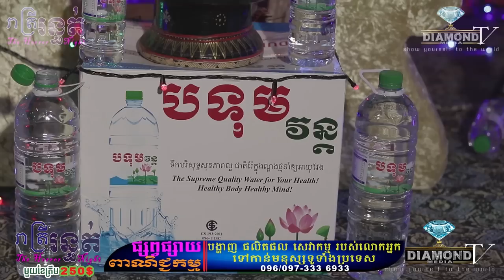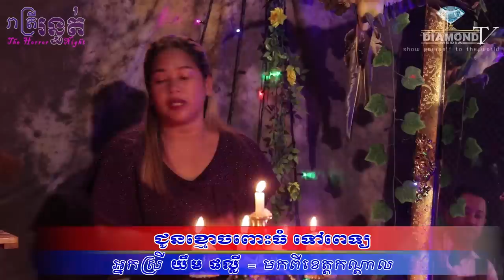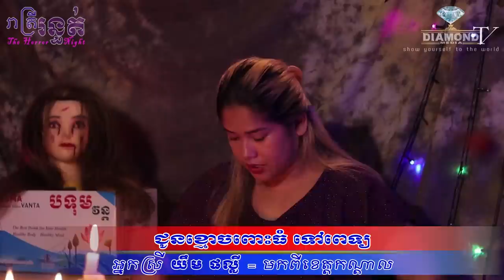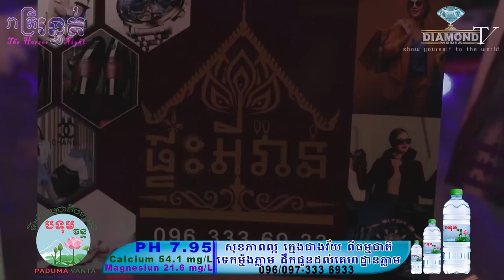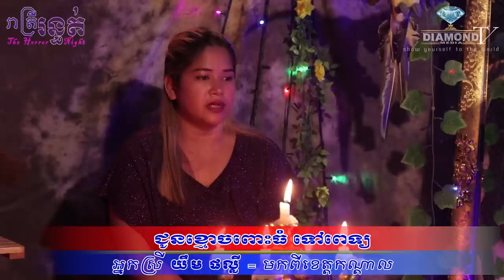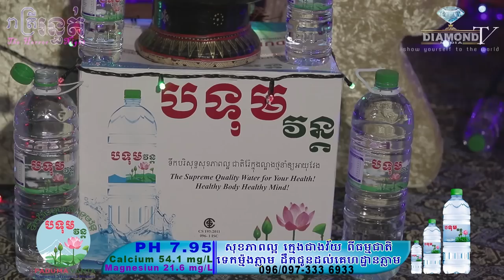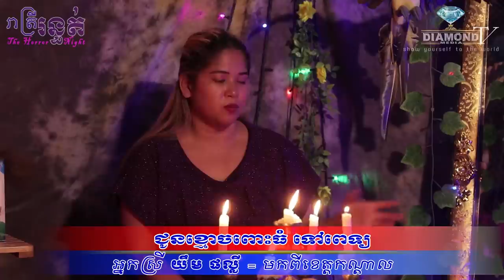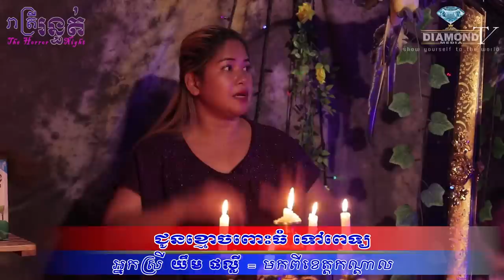កាន់តែខ្លាច!!! 😱 ខ្មោចពោះធំ ឃើញក្នុងពេទ្យ💀🙋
👉ជួបអ្នកស្រី យឹម ផល្លី (ខេត្តកណ្តាល) រៀបរាប់អំពីរឿងជួបផ្ទាល់ 😱💀🙋
ឧបត្ថម្ភដោយ
- ទឹករ៉ែធម្មជាតិ បទុមវន្ត
- VP ធម្មជាតិ
- ក្រុមហ៊ុន សាប៊ូ សុខភាព
- ផ្ទះអីវ៉ាន់
=មានផ្សាយជូន រាល់ថ្ងៃអាទិត្យ ម៉ោង 9:00 នាទីយប់ 😱💀🙋
-​សម្រាប់អ្នកដែលចង់ចែករំឡែករឿងដែលធ្លាប់ជួបផ្ទាល់
-សម្រាប់អ្នកដែលចង់ ឧបត្ថម្ភៈ
សូមទំនាក់ទំនងតាមលេខខាងក្រោមនេះ